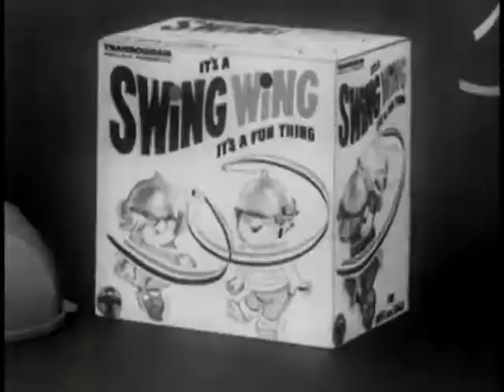Swing Wing From 1963 or '64 - Classic TV Commercials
This has to be one of the funniest commercials I have in my collection. It's a really weird toy that came out in the mid 1960's. Public domain.